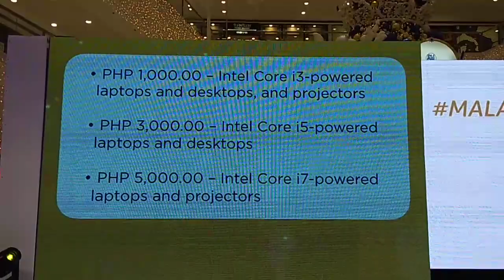Jennelyn Mercado & JM DeGuzman Shares ACER Philippines x SM Store Holiday Shopping Promo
Celebrities Jennelyn Mercado & JM DeGuzman Shares ACER Philippines x The SM Store 'Malayang Pasko' Shopping Spree Holiday Promo